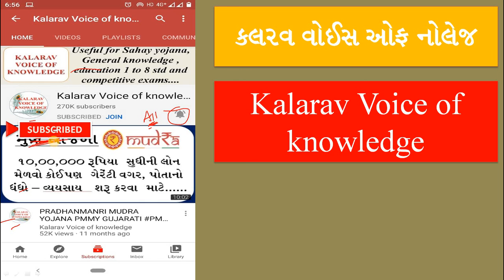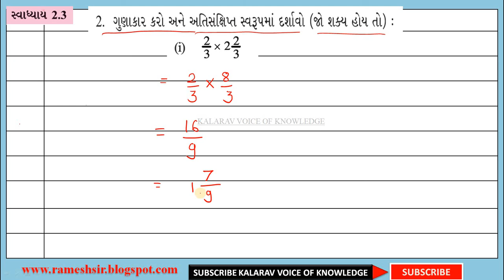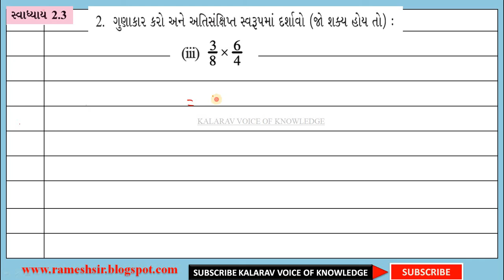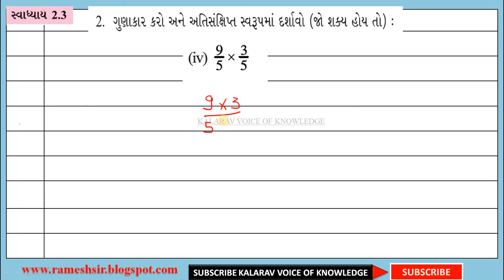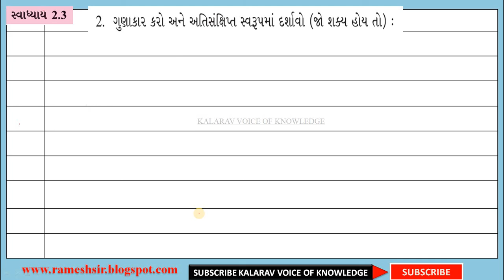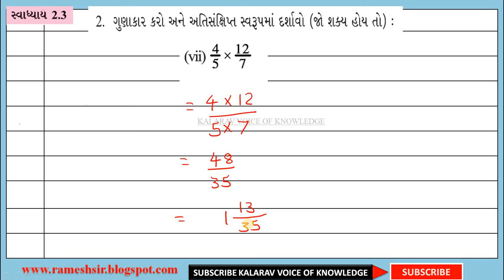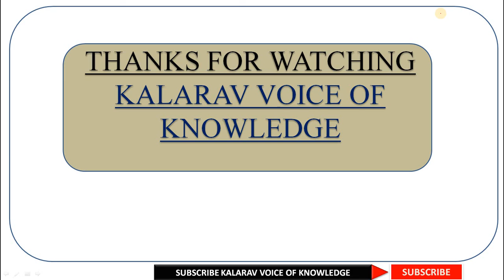APOORNANK ANE DASHANSH SANKHYAO STD 7 MATHS 2.3 PART 2 NCERT NEWCOURSE અપૂર્ણાંક અને દશાંશ સંખ્યા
APOORNANK ANE DASHANSH SANKHYAO STD 7 MATHS Ganit 2.3 PART 2
અપૂર્ણાંક અને દશાંશ સંખ્યાઓ

💥👉 *પેઢીનામું એટલે શું ?
💥👉પેઢીનામું કોની પાસે કાઢવી શકાય ?*
💥પેઢીનામું બનાવવા માટે જરૂરી આધાર પુરાવાઓ :
💥પેઢીનામું ક્યાં ઉપયોગી છે ?
💥 પેઢીનામાં અંગે વધારે માહિતી, અરજી ફોર્મ , પેઢીનામાંનું ફોરમેટ જોતું હોય નીચેની લિંક પર જુઓ 👇👇

💥👉 ગામ નમૂના નંબર 1 થી 18 વિશે સંપૂર્ણ માહિતી
માહિતી જુઓ નીચેની લિંક પરથી👇👇👇
 માહિતી ગમે તો શેર કરજો

📔📕📔💥👉ગામતળ અને સીમતળ એટલે શું ?
💥👉ગામતળમાં મફતમાં પ્લોટ કરી રીતે ફાળવવામાં આવે છે ? 💥👉ગામતળ વધારવા માટેનું અરજીફોર્મ અને સંપૂર્ણ માહિતી  નીચેની લિંક પરથી જુઓ

📔📕📓🖊️🖊️🖊️🖊️🖊️🖊️📒📒💥👉 વાડાની જમીન કાયદેસર કઈ રીતે કરશો ?             💥👉 વાડાની જમીન કાયદેસર કરવાનું અરજીફોર્મ      💥👉 વાડાની જમીન કાયદેસર કરવાનો ઓફિસિયલ   પરિપત્ર

💥💥 માહિતી અધિકાર
👉માહિતી મેળવવા નો કાયદો
💥👉 માહિતી મેળવવા અરજી કઈ રીતે કરશો?
💥  અરજીના વિવિધ નમૂના.